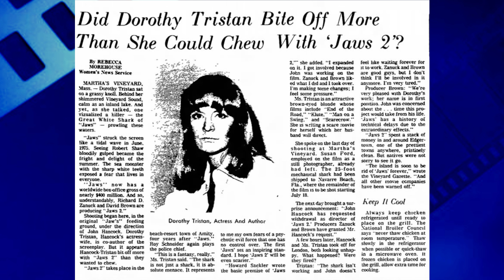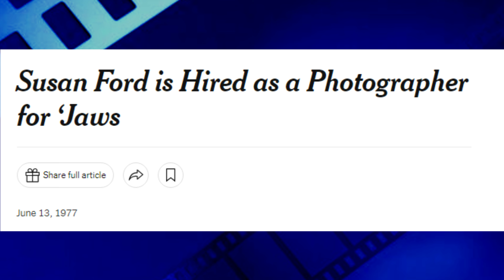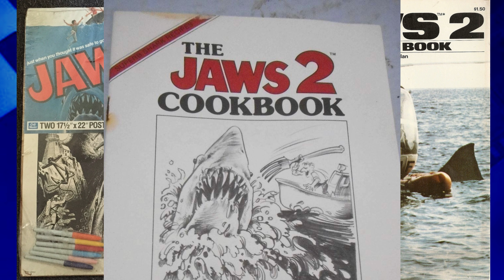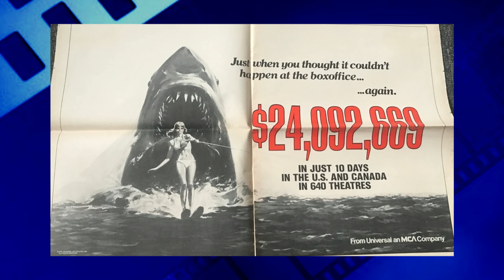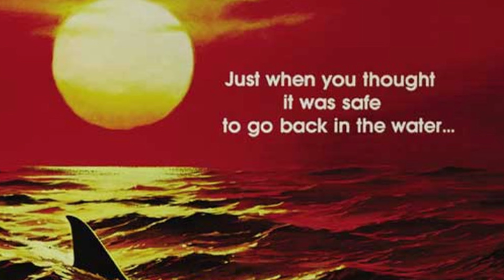Jaws 2 (1978) Review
Mike reviews the 1978 sequel film "Jaws 2", starring Roy Scheider, Lorraine Gary, and Murray Hamilton.

only and is not a replacement for watching "Jaws 2".